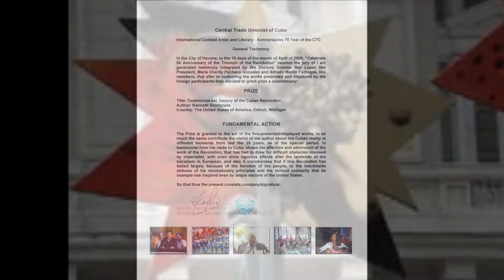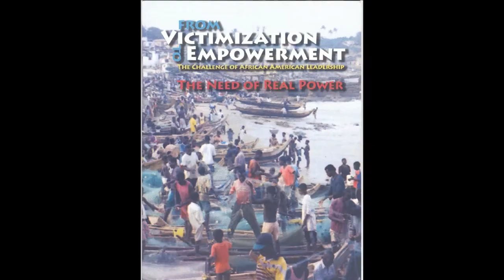Beautiful Memories Over 40 Years of My Life!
Beautiful Memories Over 40 Years of My Life!  *  *  No Struggle, No Development Production!  By KennySnod A Activist, Photographer, Videographer, and Author of
1) “From Victimization to Empowerment, The Challenge of African American Leadership, The Need of Real Power.”
2) “The World As I’ve seen it! My Greatest Experience!” photo Book, with more than 80 pages, and over 280 pictures.
3) My Books, My next book I’m working on is called “My Conversation with Mr. James Boggs” who was an Author, Activist, etc., and was my close friend. RIP James.  By Kenneth Snodgrass
* Music by Israel Snodgrass, “Sending up My Praise” and, or Music\Paula McPherson No One Lift Behind, or Della Tamin “Afro Salsa”, or Sun Rising This Morning in Detroit!